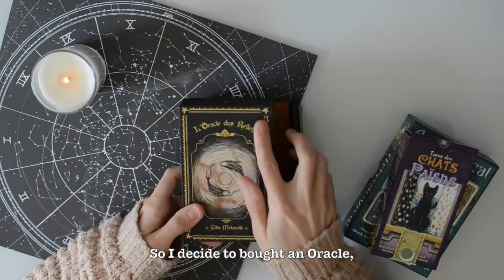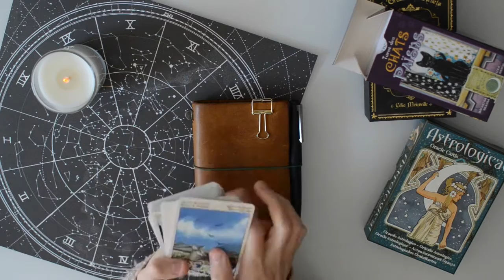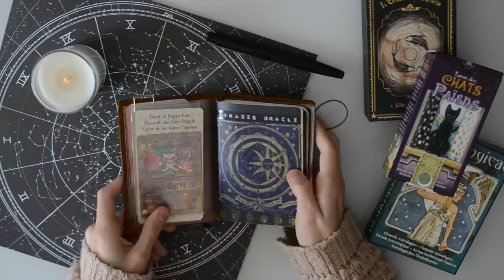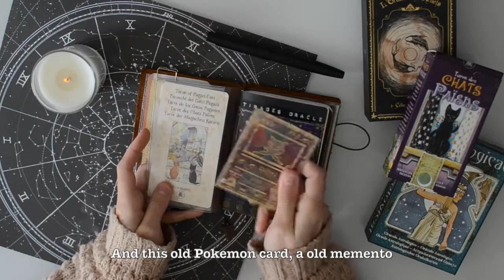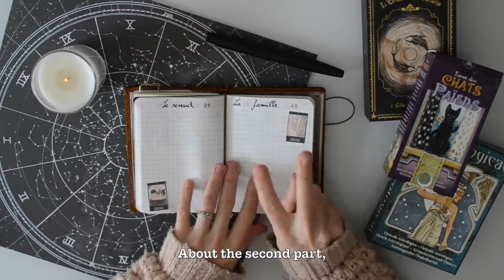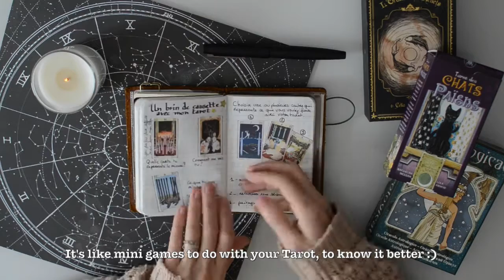[Midori TN] Tarot & Oracle Journal (2017)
Hi everyone!
Here is a requested video about my Tarot journal, hope you'll like it ;)

...::: Tarots & Oracles :::…
L’oracle des Reflets (Célia Melesville)
Astrological Oracle (Lo Scarabeo)
Tarot of  Pagan Cats (Lo Scarabeo)